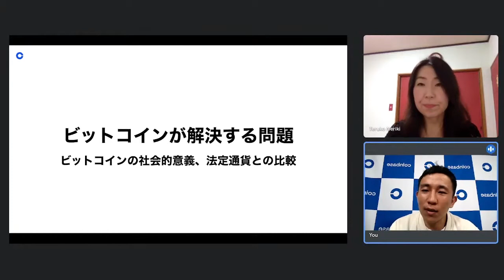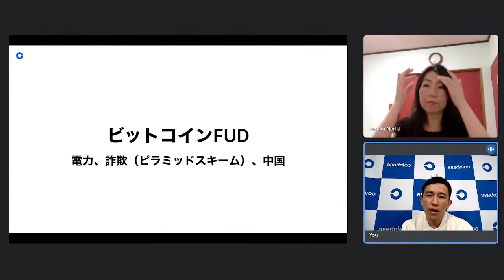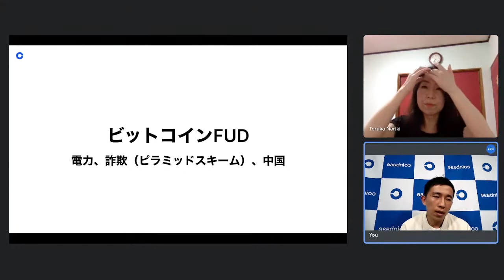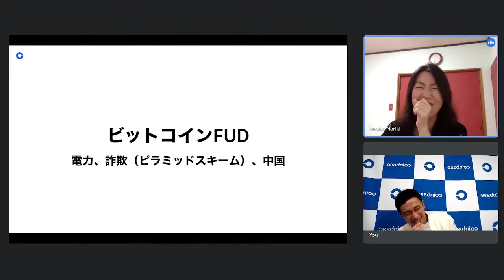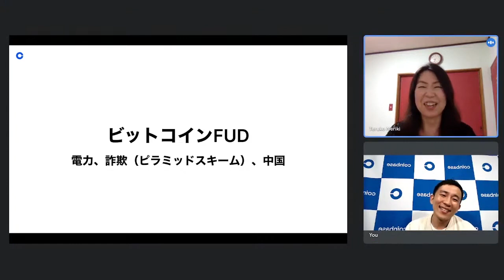Bitcoin FUD：ビットコイン・マイニングの電力問題について。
本動画はCoinbase Japan コミュニティ・イベントの編集版です。

スピーカー

練木照子 - Teruko Neriki

ソニー株式会社でマーケティング、新規事業開発などを経て、2017年11月から専業ビットコイナーとして関連プロジェクトなどに携わる。
ビットコイン普及に向けた活動の一環として"The Bitcoin Standard"、 "The Little Bitcoin Book"を邦訳・出版するほか、Tokyo Bitcoin Hackers Meetup（東京ビットコイン勉強会）、Bitcoin Asia Clubhouseを共催。

米国Georgetown大学でMBA取得。

司会

Haegwan Kim - キム・ヘガン
Coinbase Japan 事業戦略、マーケティング、コミュニティ、PR担当